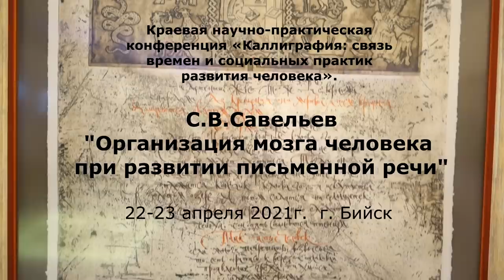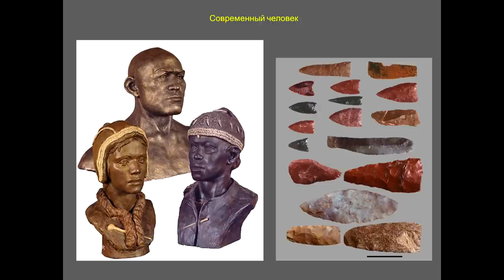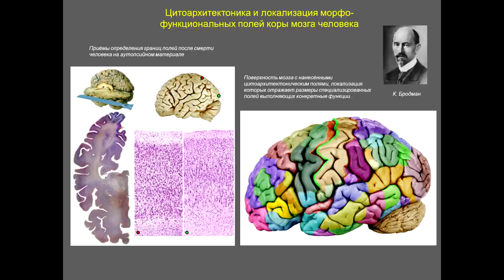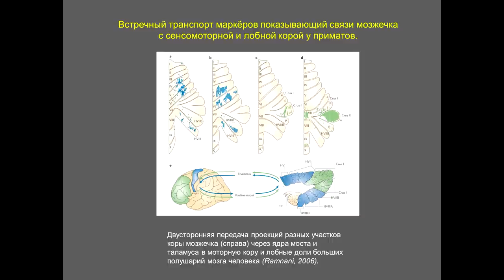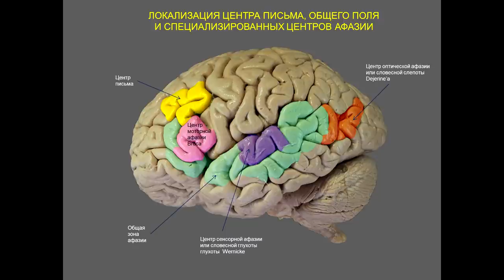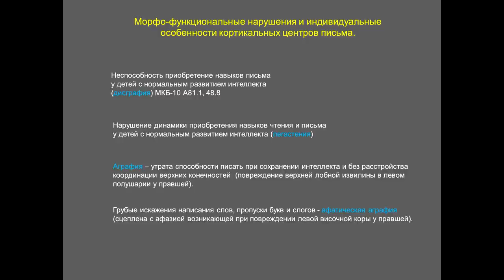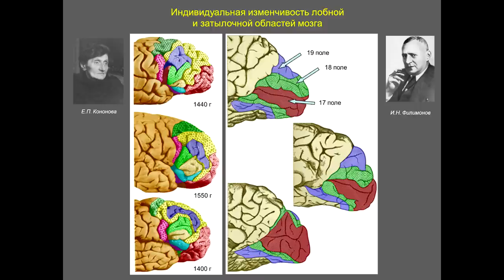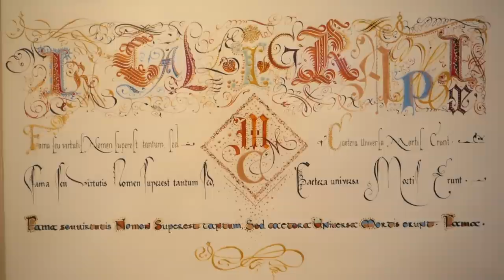С.В. Савельев – Организация мозга человека при развитии письменной речи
Краевая научно-практическая конференция «Каллиграфия: связь времен и социальных практик развития человека».
22–23 апреля 2021 г., город Бийск.